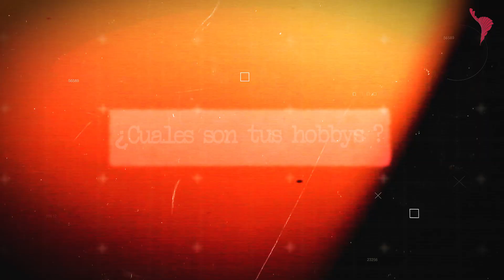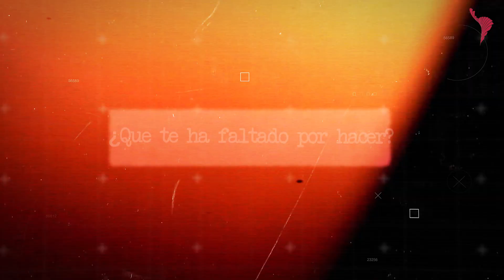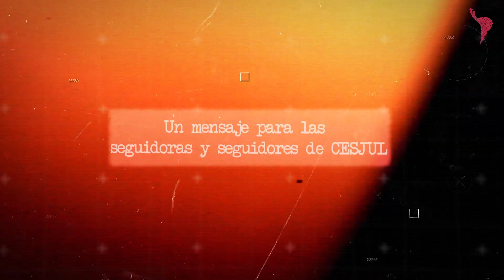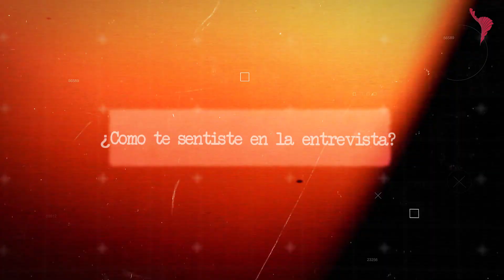Semblanzas , Entrevista a Carlos Parma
Juristas que hacen historia
Mujeres y hombres que han dejado huella en el derecho
Personas que han marcado nuestra profesión
Acompáñanos a conocer las historias de vida detrás del derecho